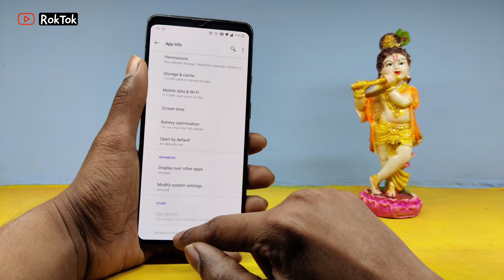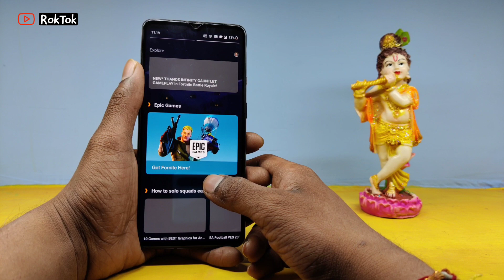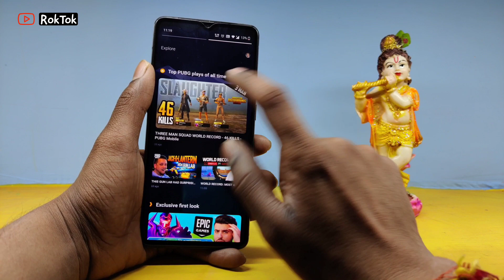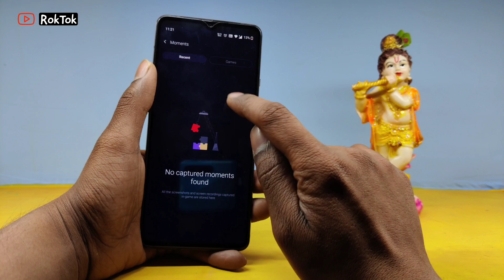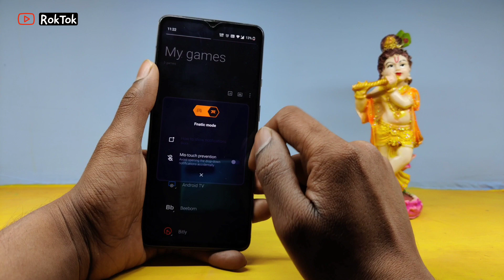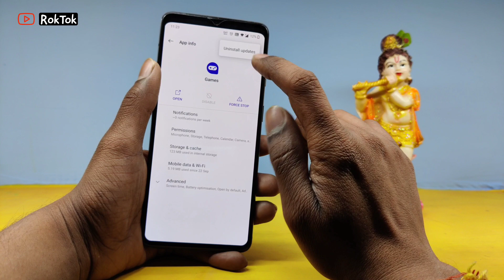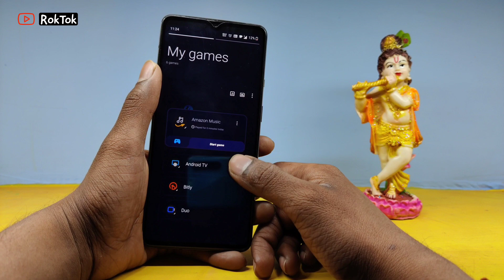OnePlus 7T | Game Space 2.5.0 Update Install & Review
Game Space For Oneplus 6, 7, 7T and Nord Series

Oxygen OS 11 Waiting Devices

• OnePlus Nord
• OnePlus 7T Pro 5G McLaren
• OnePlus 7T Pro
• OnePlus 7T
• OnePlus 7
• OnePlus 6T McLaren
• OnePlus 6T
• OnePlus 6